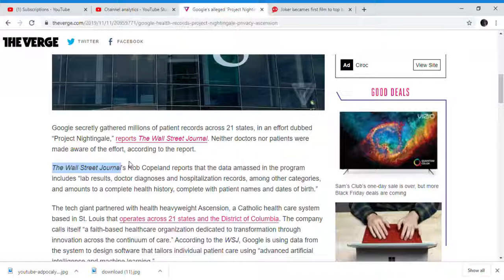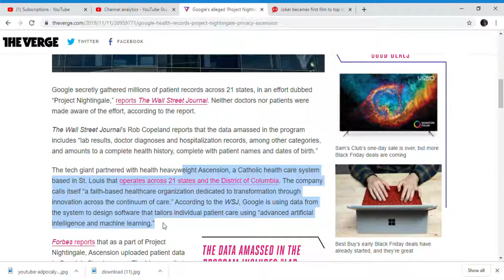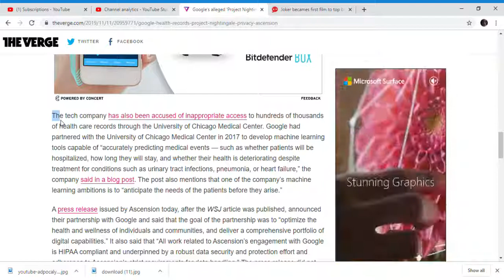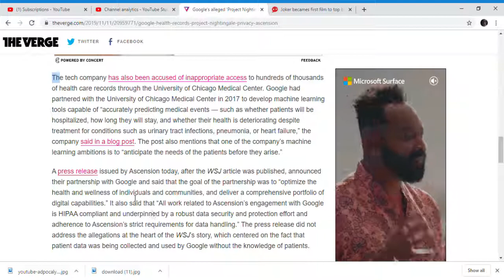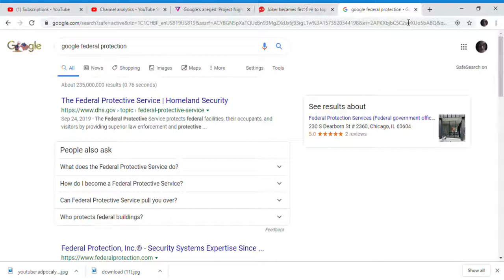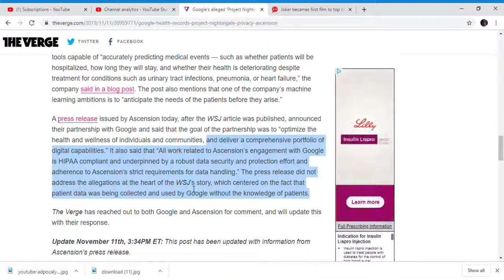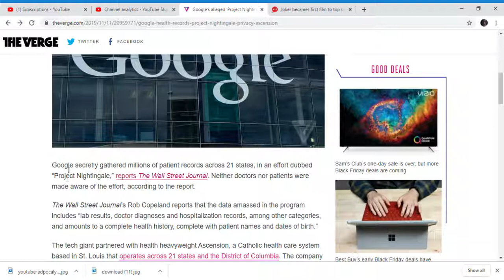Google’s ‘Project Nightingale’ may be secretly gathering health records